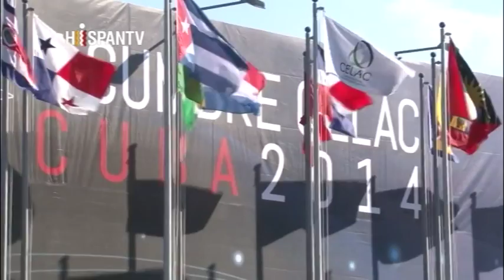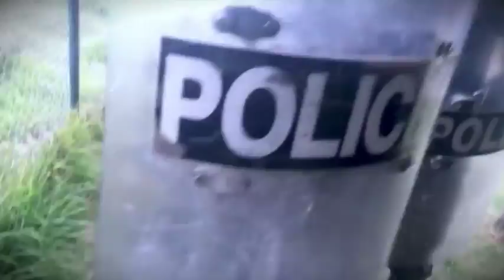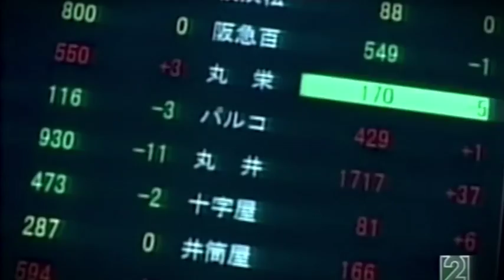Colombia, la OTAN y las predicciones de Fidel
Cubainformación TV – Basado en un texto de Iroel Sánchez – “La pupila insomne” / Al Mayadeen.- En 1999, en la Cumbre América Latina-Unión Europea, Fidel Castro interpeló a los mandatarios europeos sobre el anunciado “nuevo concepto estratégico de la OTAN”. Les preguntó “si los países de América Latina y el Caribe” estaban “o no comprendidos” dentro esa nueva estrategia. Edición: Ana Gil.